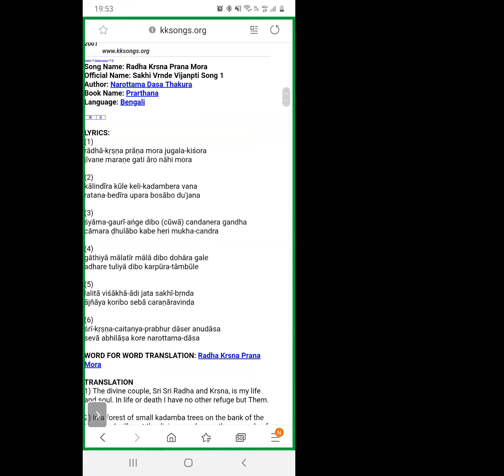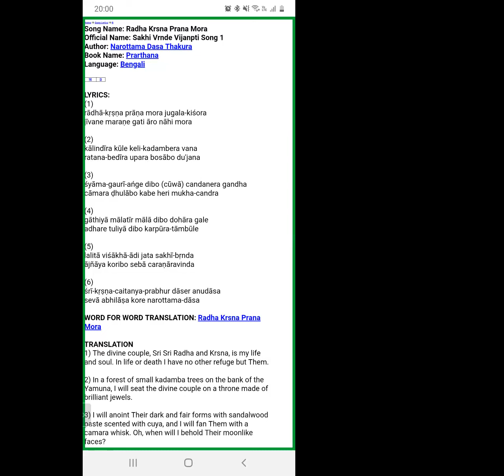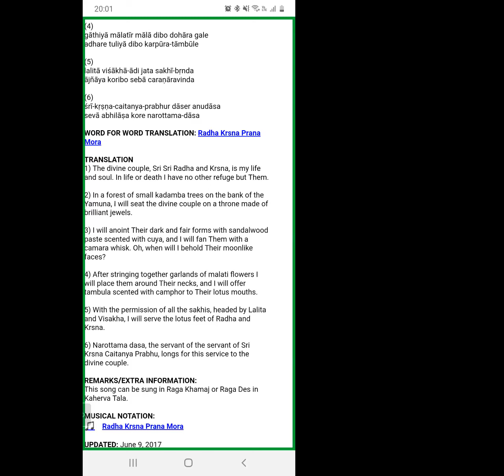HG Gaura Premi Devi Dasi - Srimad Bhagavatam, Teachings of Lord Caitanya, part 3 (02/08/2023)